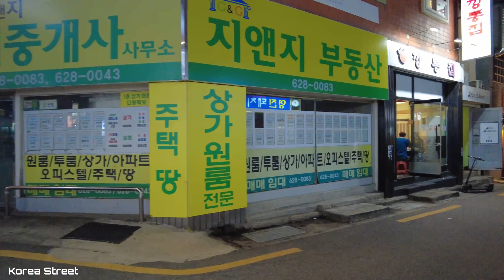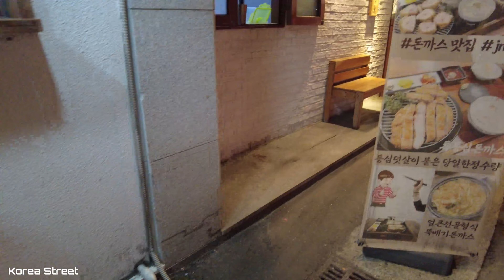[4K Korea] Weekend street fashion in front of Kyungsung Univ.·Pukyong Nat'l Univ. Station